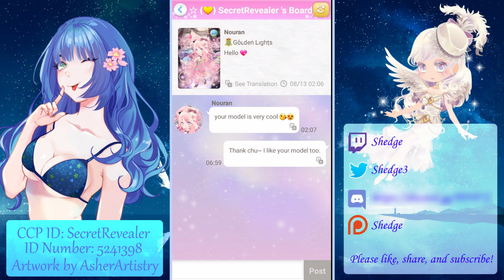Cocoppa Play - Mysterious Trickster Gacha (30 Spins)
I'll capture your heart! Saint Tail!